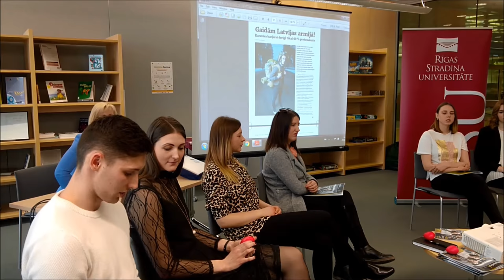“Inquisitio”, veidoja Rīgas Stradiņa Universitātes (RSU) trešā kursa žurnālisti.2018©Rīgā LNB.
Latvijas Nacionālajā bibliotēkā (LNB) 3. aprīlī atvēra Latvijā vienīgo pētnieciskās žurnālistikas žurnālu “Inquisitio”, kuru veidoja Rīgas Stradiņa Universitātes (RSU) trešā kursa žurnālisti